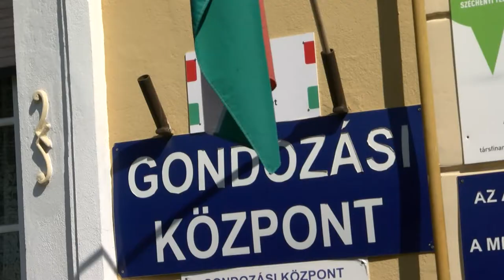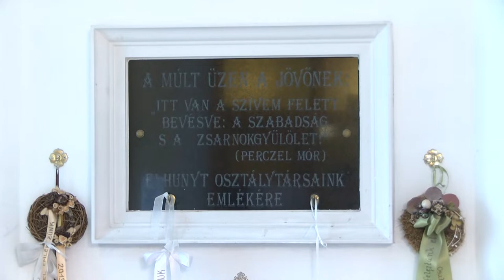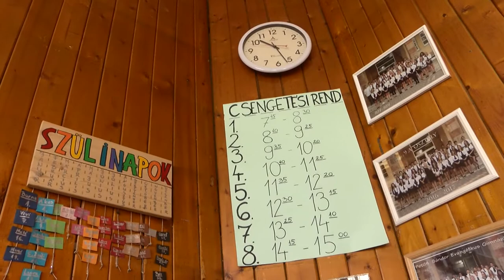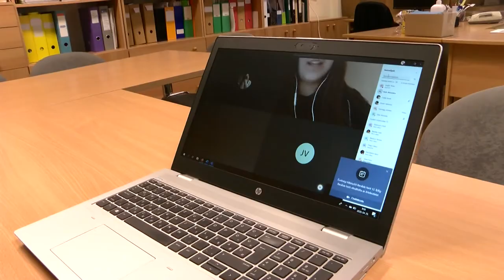Bonyhádi Napló - Bonyhád 20200424